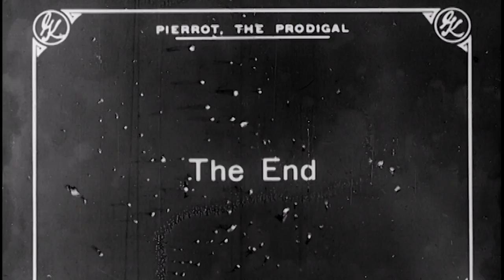Histoire d'un Pierrot - Amici Della Musica Arcangelo Speranza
Del tutto innovativo e di spiccato valore culturale, per l’omaggio nei confronti del tarantino Mario Costa, è l’appuntamento che vedrà coinvolti il duo pianistico Carlo Angione e Biagio Finamore, i quali sonorizzeranno dal vivo il film muto Histore d’un Pierrot in una versione per due pianoforti. Histore d’un Pierrot è la versione cinematografica della pantomima di Fernand Beissier: film muto sonorizzato con le musiche originali per orchestra composte dal tarantino Costa appunto. Uno dei primi grandi film italiani, destinato a un successo mondiale, e con interpreti la celebre Francesca Bertini (en travesti) ed Emilio Ghione che, di lì a poco, diventeranno dei divi. Revisione e adattamento per due pianoforti di Biagio Finamore. La pantomima fu composta nel 1892, andò in scena per la prima volta a Parigi il 4 gennaio 1893 al Teatro Dejazét. Il film porta la data del 1913, lo stesso anno in cui la pantomima fu rappresentata per la prima volta a Taranto al Teatro Alhambra il 4 e 5 giugno. L’orchestra era quella della Compagnia Città di Roma che fu diretta dal M° Di Jorio, mentre Pierrot fu interpretato da Lucia Croppi. Vi assistettero anche la madre di Mario Costa, sig.ra Malagisi, la sorella e il fratello del compositore. La Voce del Popolo scrisse: “inutile dire che la dolce e suggestiva musica di Mario Costa che non è immemore della patria lontana… non mancò l’applauso più sincero e caloroso all’ammirazione dell’insieme artistico”.

HISTOIRE D’UN PIERROT (1892)
Mario Pasquale Costa
(Taranto, 24 luglio 1858 - Monte Carlo, 1933)